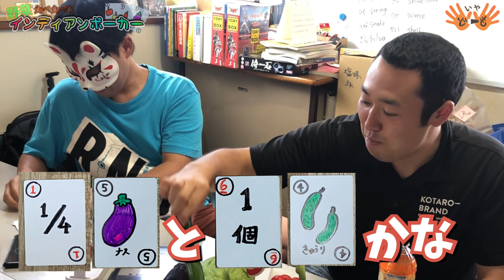【野菜食べるゲーム】ついに決着！野菜食べ食べインディアンポーカー【いやどーも】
いやどーも！
我らが見本とするYouTuber『東海オンエア』の野菜食べる企画！
今回ついに決着！カードの女神はどっちに微笑むのが注目だっぺよ！！！

★沫雪ちひろ
　元茨城県牛久市非公認ご当地アイドル"Ｒ6団"
　現ラウドロック系アイドル"EVE"

　■メール
602